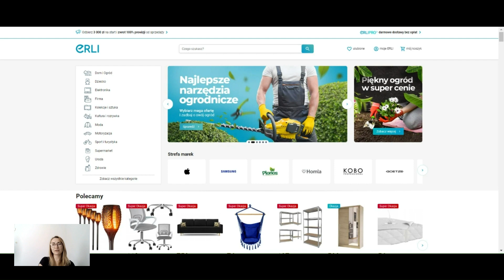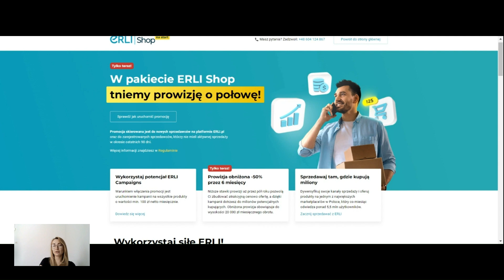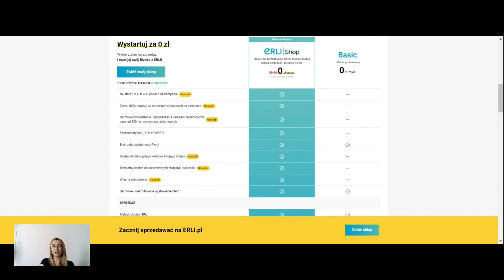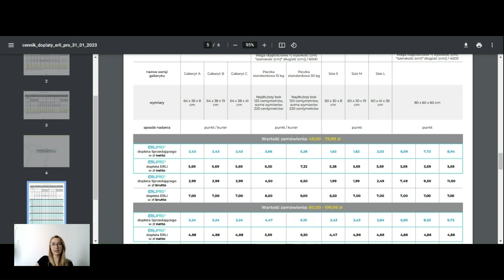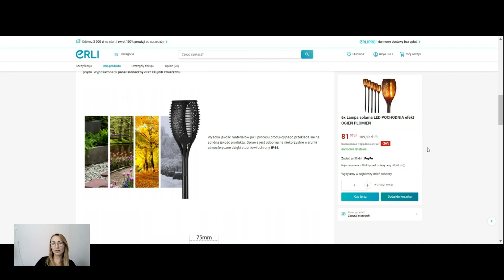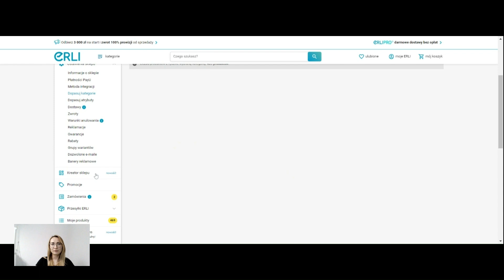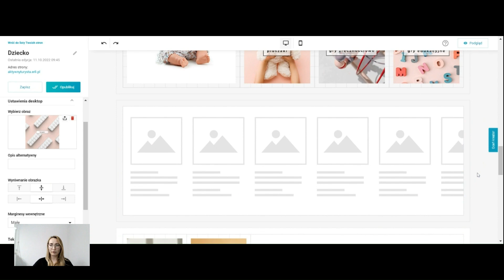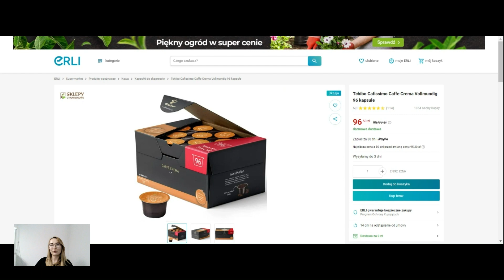Wszystko, co musisz wiedzieć o sprzedaży na Erli.pl